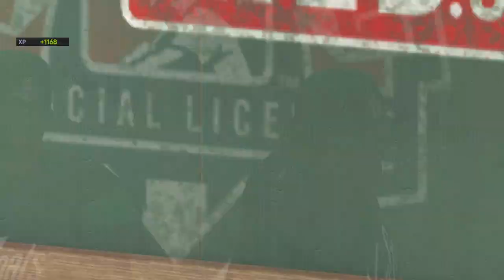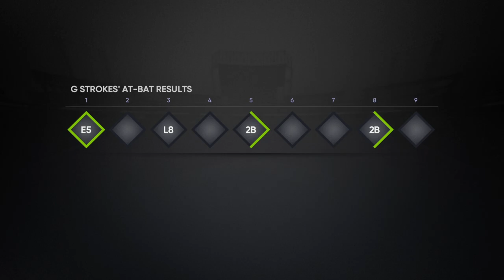I May Never Win! Ever! Double Strokes! MLB 21 The Show-Road To The Show!